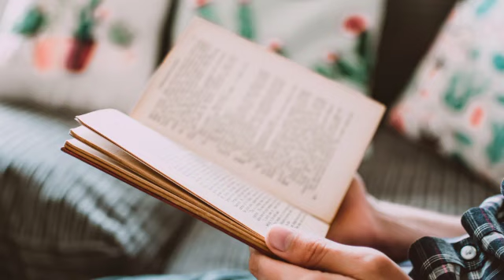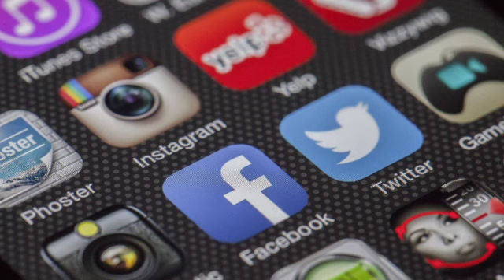Que Hacer cuando te SIENTES SOLO 🙋 y tienes BAJA AUTOESTIMA 😔 - Súbela en SOLO 10 PASOS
Que Hacer cuando te SIENTES SOLO y tienes BAJA AUTOESTIMA para subir tu energia  - en SOLO 10 PASOS. VIBRA ALTO